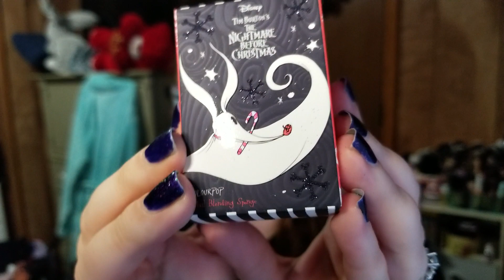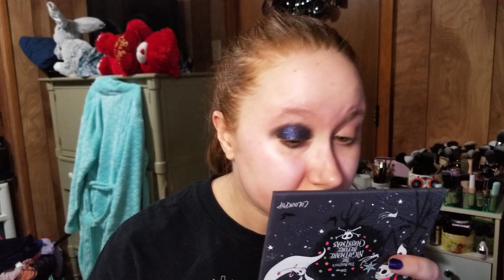Trying It Finally!! Colourpop x Nightmare Before Christmas Collab! Comparisons with old Hot Topic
Heyyyy!!!

I'm so glad to have some of the items from this collection!
I'm just so sad that there were so many missed opportunities for colors. I'd love to know if y'all agree.